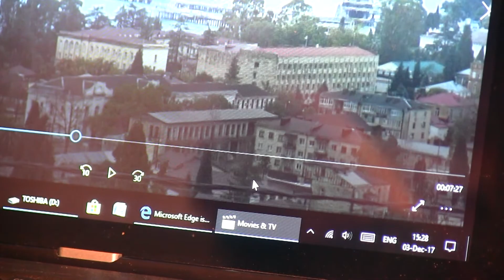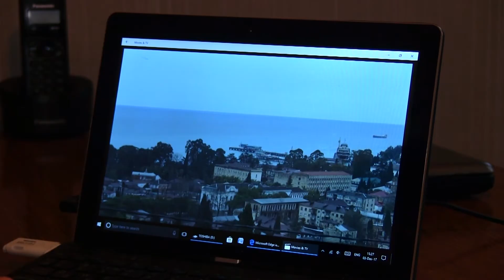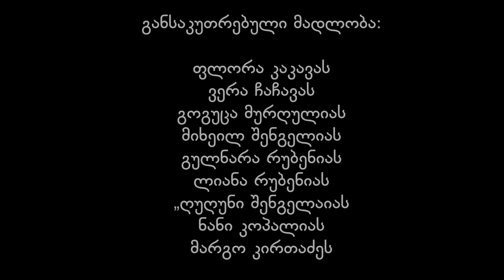My house from above | ჩემი სახლის ზედხედი | Chai Khana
Just one house exists in the memories of those forced to leave Sokhumi – their own home. In their conversations, they try to remember every detail -- from wooden staircases and tangerine gardens to the very color of an entrance door.

Some 25 years have passed since these Internally Displaced Persons (IDPs) left Abkhazia, but their memories still contain the color, smell, sound and feeling of the city in which they once lived.

Their second home is in Tbilisi, in a block house for IDPs.

The reason for this dual existence is the 1992-93 conflict in Abkhazia, which displaced tens of thousands of people. All these individuals can do now to appease their nostalgia and see their old homes again isto crossthe administrative border virtually, via online satellite footage.

But a virtual tour is quite a challenge for the elderly; as it is for all who try to recognize their personal space in grainy satellite shots.

Authors: Keti Gigashvili, Tina Gogoladze
ერთი სახლი სოხუმშია, უფრო სწორად მეხსიერებაში, რომელიც მათ სოხუმიდან შემორჩათ. საუბრისას ყველა დეტალის აღდგენას ცდილობენ - ხის კიბის, მანდარინის ბაღის, შესასავლელი ჭიშკრის ფერის. მეორე სახლი უკვე თბილისშია, დევნილთა საცხოვრებელში.

გაორების მიზეზი 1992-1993 წლის აფხაზეთის ომია, რის შემდეგაც ათიათასობით ადამიანი იძულებული გახდა მიეტოვებინა საკუთარი სახლი აფხაზეთში. სიშორის, ნოსტალგიის და საკუთარი სახლის ნახვის სურვილის ‘მოკვლას’ და ადმინისტრაციული საზღვრის გადალახვას ვირტუალურად ცდილობენ. თუმცა ეს მათ ასაკში დიდი გამოწვევაა, ისევე როგორც სატელიტიდან გადაღებულ კადრებს შორის სოხუმში დარჩენილი სახლის ამოცნობა.

ავტორები: ქეთი გიგაშვილი, თინა გოგოლაძე